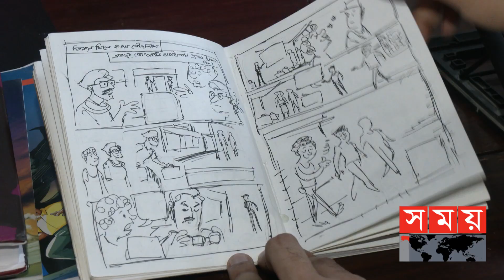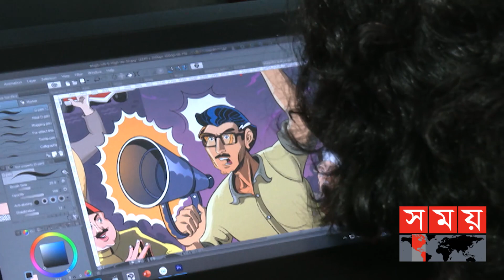গ্রাফিক চিত্রে সুপারহিরো বঙ্গবন্ধু | Bangabandhu Graphic Novel | Sheikh Mujibur Rahman | Somoy TV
মানব থেকে মহামানব। কাল্পনিক সব চরিত্র ছাপিয়ে তিনি উজ্জল একজন। বাঙালির কাছে তিনি সুপারহিরো। তাই তাকেই ঘিরেই তার লেখা 'অসমাপ্ত আত্মজীবনী' অবলম্বনে ১০ খণ্ডের 'মুজিব গ্রাফিক নভেলা'য় উঠে এসেছে জাতির পিতার সমগ্র জীবন। সংশ্লিষ্টরা মনে করেন, এই গ্রাফিক উপস্থাপন বঙ্গবঙ্গুকে জানার এক ভিন্ন রকম আয়োজন।